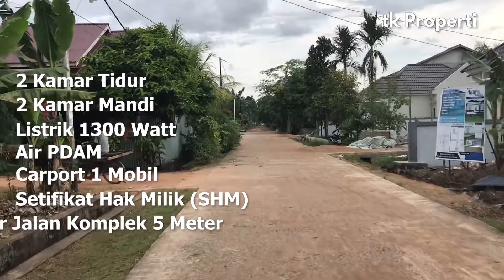Perumahan Kurnia Residence, Rumah Cakep Harga Merakyat di Kota Pontianak - Part 2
Mau Cari Rumah Cakep Tapi Terjangkau??
Ini dia Solusinya.
𝙎𝙥𝙚𝙨𝙞𝙛𝙞𝙠𝙖𝙨𝙞 :
➡Luas tanah 174 m2 ( 7,75 x 22,5)
➡Luas Bangunan 60 m2
➡1 Lantai
➡PDAM
➡Sertifikat Hak Milik
➡Primary

K͟e͟u͟n͟g͟g͟u͟l͟a͟n͟
✔Komplek Padat Penduduk
✔Siap Huni
✔Rumah Baru
✔Sertifikat Hak Milik
✔Bisa masuk mobil
✔Terjangkau
✔Dekat Dengan Pasar, Sekolah, Perkantoran dan Kuliner
✔Lokasi Strategis

Harga : 💰Rp. 425 juta

Minat, info dan survey
Hubungi Marketing Kami

Serta BAGIKAN ke teman teman yang lain, siapa tau di antara kita ada yang sedang mencari rumah seperti ini